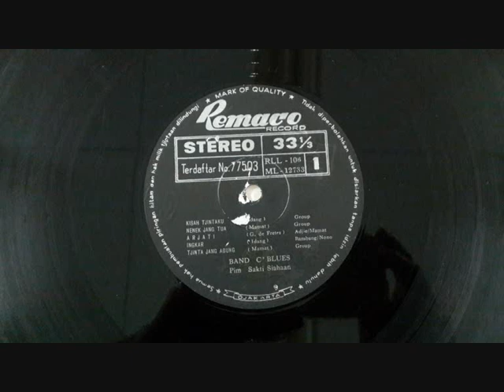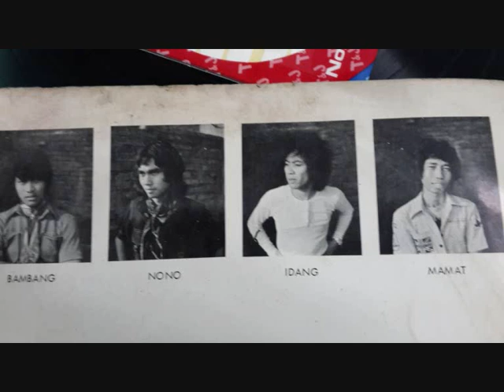Arjati (cipt. G. de Fretes ) - Adjie, Mamat C'BLUES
diambil dari LP C'BLues pimp. Sakti Siahaan produksi Remaco record dari koleksi kel. Tamimi ( Tks. Bang Allan Tamimi )